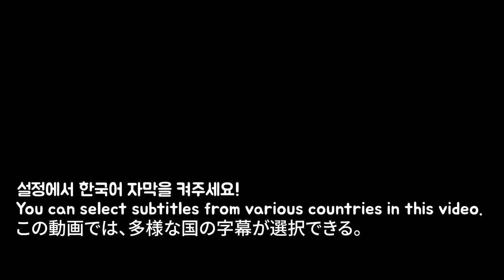SUB)수박음식모음 Watermelon Food Dessert / mukbang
여름을 맞이하여
수박디저트를 모와서 먹어보았습니다^^/

HI guys!!

 Tik Tok 틱톡 닉네임  톡톡시아